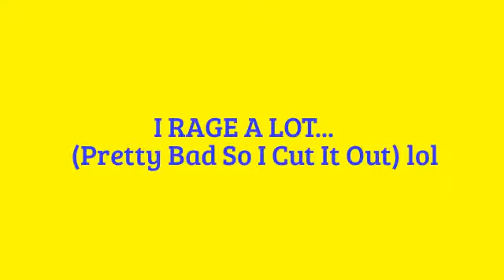FRICKEN BARBARIANS!! | Clash Royale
Barbarians, WHY!!!

Hope You Enjoyed This Vid On Clash Royale!!

Stay Gold Goldineers!!

Stay Gold Goldineers!!

All Stuff Down Below

musical.ly: goldiallyswag